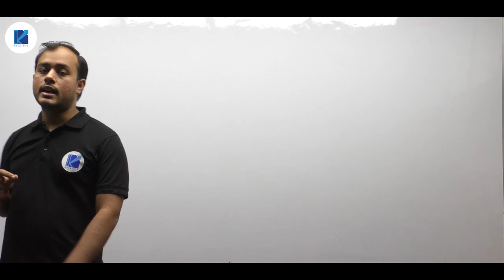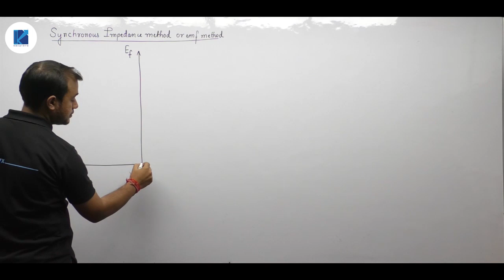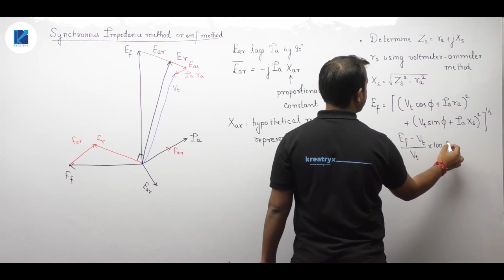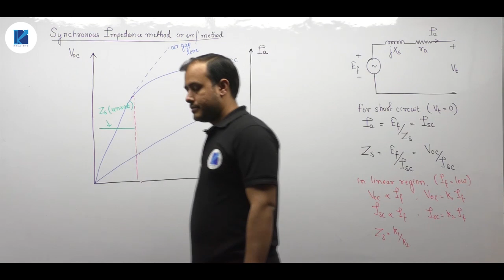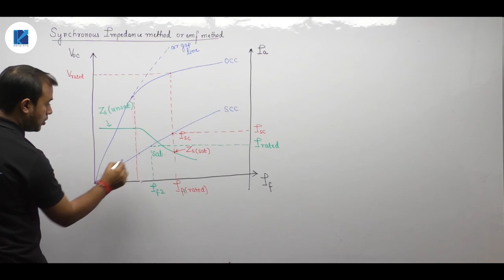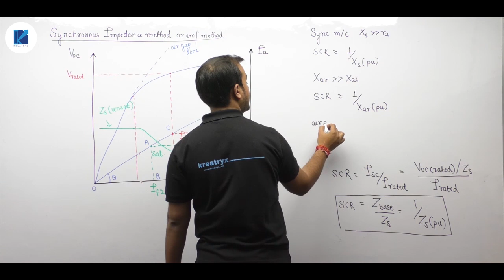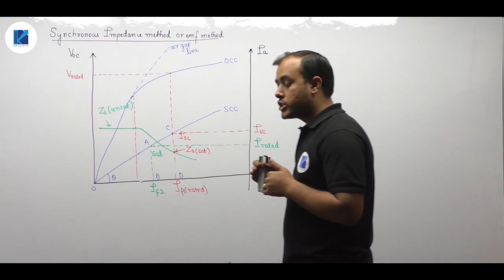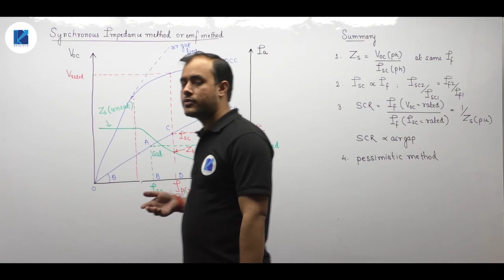Electrical Machines| Lec 80 | Voltage Regulation Determination - 1 | GATE Electrical Engineering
3 Days To Go

⏳ Duration: 45 Minutes Prepare Electrical Machines for GATE/ESE 2021 Exam with these Complete lectures on Electrical Machines wherein Ankit Sir has covered Voltage Regulation Determination in Synchronous Machines.

In this video lecture, Ankit Sir will cover the entire Electrical Machines syllabus for the GATE Exam.

Watch this complete video to understand the GATE Exam strategy, how to prepare for Engineering maths as well as how to score good marks in Electrical Machines for GATE Exam.

Ultimate video to know:
- How to Prepare Electrical Machines for the GATE Exam?
- Electrical Machines Preparation strategy

Unacademy Subscription Benefits:
1. One Subscription, Unlimited Access
2. Learn from your favorite teacher
3. Real time interaction with teacher
4. You can ask doubts in live class
5. Limited students
6. Download the videos & watch offline